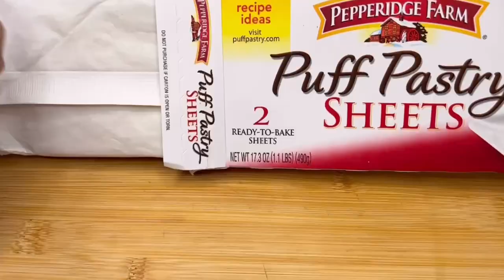How to Easily Make Indian Bakery Style Egg Puffs at Home | బేకరీస్టైల్ ఎగ్ పఫ్స్ ఇంట్లోనే చేయొచ్చు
Now you can easily make Indian Bakery Style Egg Puffs at home. It takes no more than 30 minutes, these puffs are crispy, crunchy and flaky. Thanks to readymade and easily available puff pastry sheets, egg puffs are perfect snack to have in the evening with a cup of tea, coffee or any fruit juice.

bread omelette